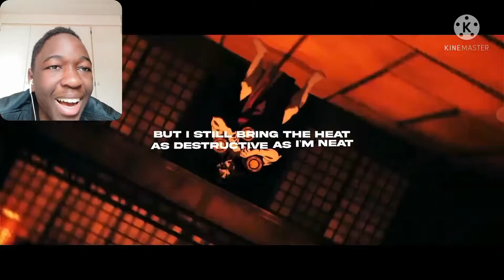Breeton Boi - BLAZE IT! ft. FrivolousShara | Reaction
Tag TEAM